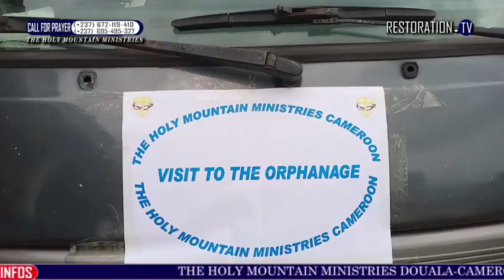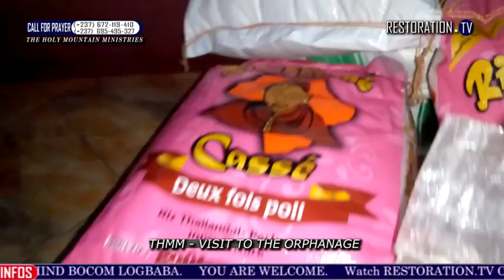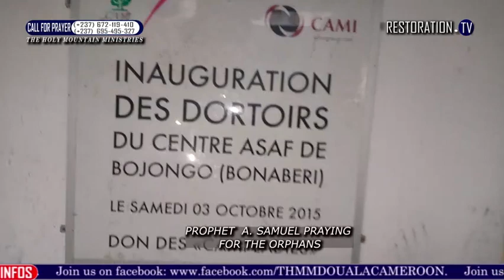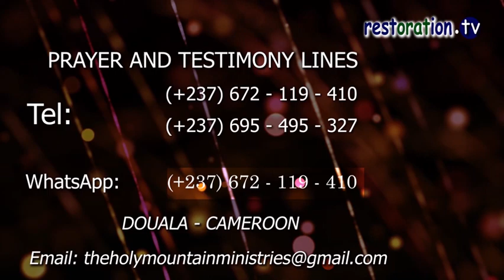THE 4 MEN OF GOD & THEIR TEAM VISIT TO THE ORPHANAGE | LOVE EXPRESSES ITSELF IN GIVING | 27/06/21.